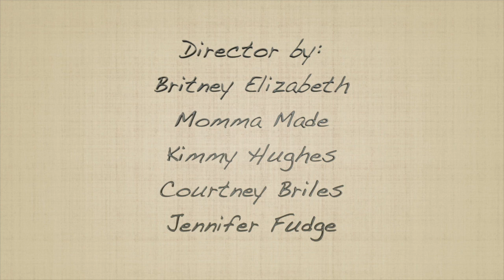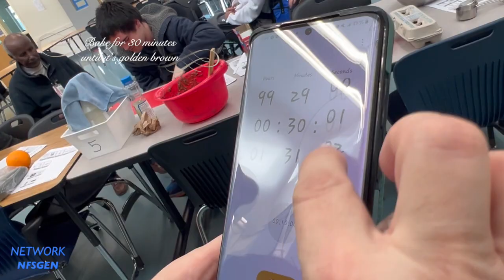Cooking Adventures: Episode 6 - Chocolate Brownies | Network NFSGen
In this episode of Cooking Adventures, we are making Chocolate Brownies!

Chocolate Brownies is the perfect for desserts, sweets, or everything can be your treat like an serve some ice cream, chocolate sauce, or caramel sauce on top on it, So let's easy to make it!